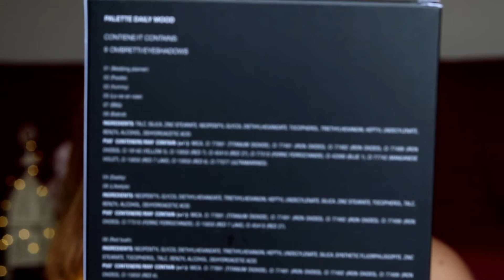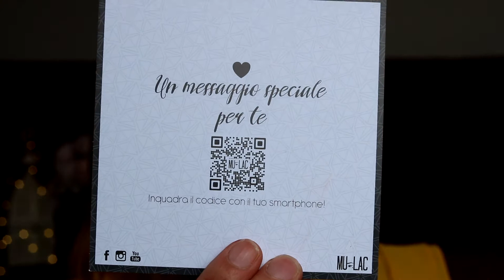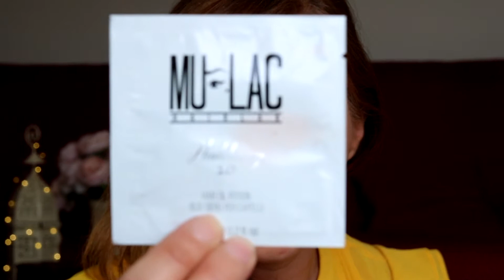PALETTE MULAC DAILY MOOD: SWATCH E REVIEW | ILMIOBEAUTY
Review e swatch della nuova palette ombretti Mulac Daily Mood, una palette compatta dai colori caldi, di cui 6 con finish opaco e 3 con finish perlato e luminosissimo.
Fatemi sapere nei commenti se volete degli swatch comparativi degli ombretti della palette Mulac, così poi ve li pubblico in un post sul blog.

Video che ti potrebbero interessare:
review rossetti mulac

Makeup che indosso in video:
trucco occhi realizzato con la palette Mulac Daily Mood
Rossetto: Mulac Velvet Ink Fancy